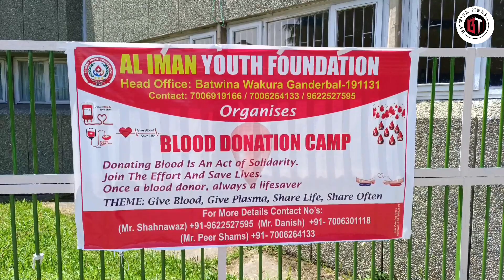Al Iman Youth Foundation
On World Blood donor day Department of Blood Transfusion and Immunohematology in collaboration with Al-Iman Youth Foundation organised Blood donation camp at SKIMS Soura.